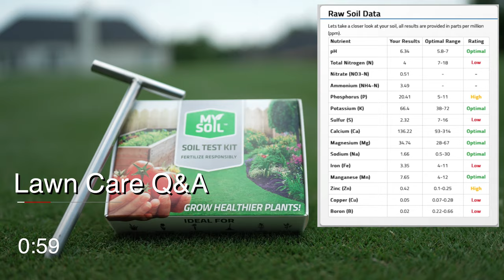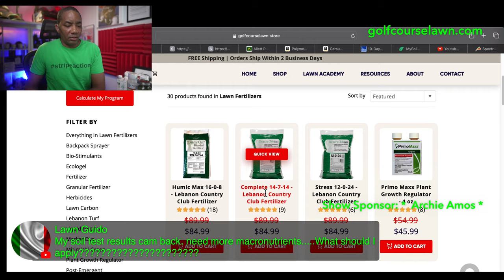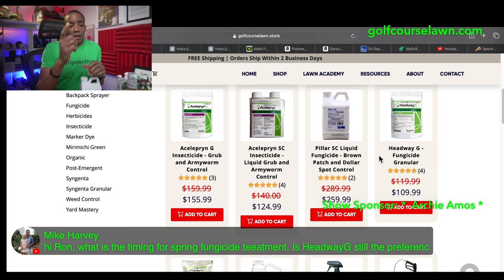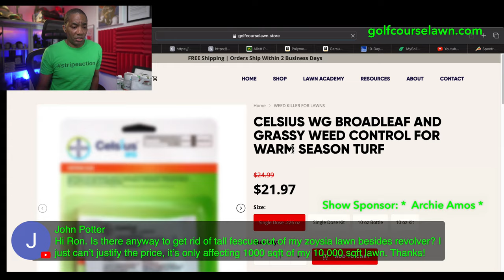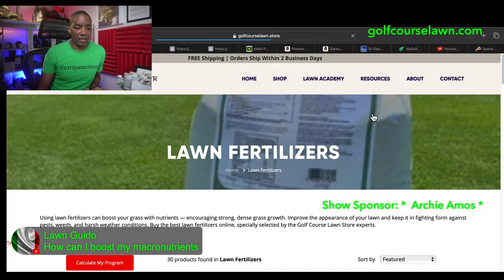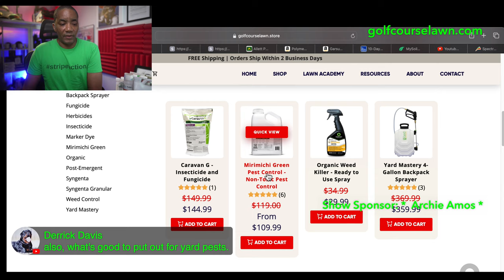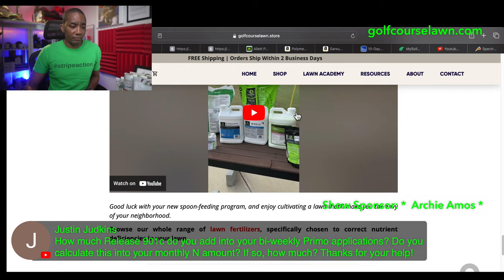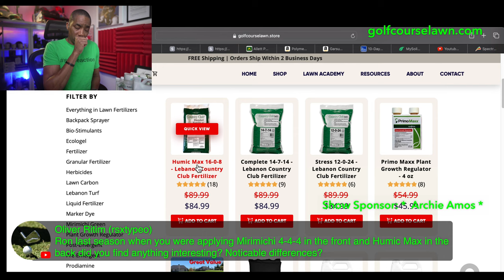Get Started on Your Lawn - Golf Course Lawn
Let’s talk about tips and tricks to get a great result in your lawn this season. We’ll talk about soil testing, biostimulants, fertilization, and disease prevention.

As always, questions about your lawn care goals and challenges are welcome!

MB01SXRSXARDPX4